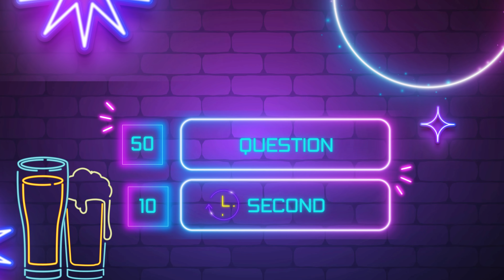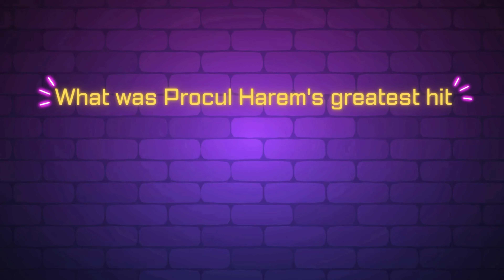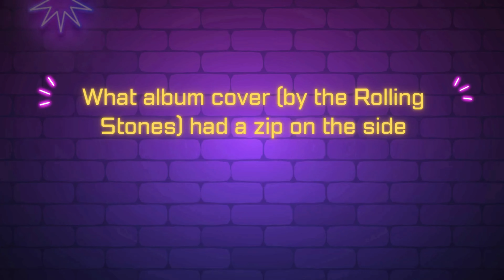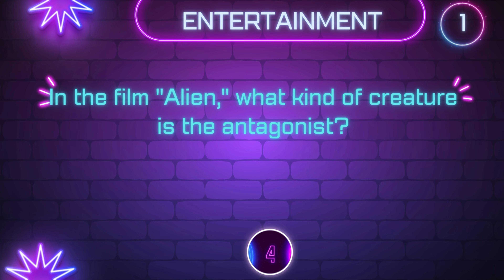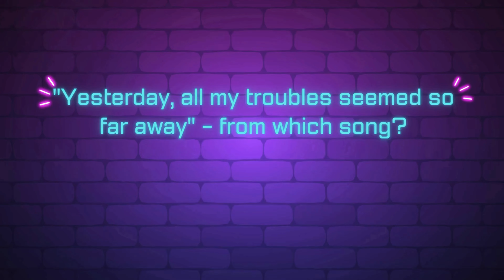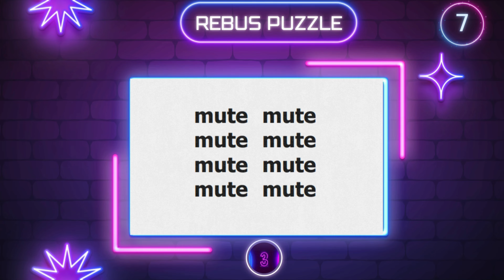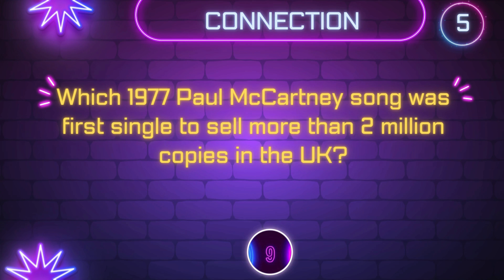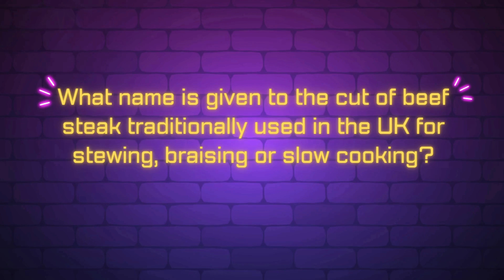Pub Quiz Challenge: 5 Rounds of Trivia Fun! 🖼️🌍🎬🤔🇬🇧 #108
🎉Welcome to the Pub Quiz Challenge: 5 Rounds of Trivia Fun! 🖼️🌍🎬🤔🇬🇧 #108
Are you ready to challenge your knowledge and compete with others? Dive into a mix of fun, engaging questions across various categories, including General knowledge, entertainment, and more. perfect for a fun night in or to ramp up your trivia skills.
The 5 rounds today are:
0:00 INTRO
0:52 1. Picture
3:28 2. General Knowledge
6:05 Answer Picture
7:40 Answer General knowledge
9:26 3. Entertainment
12:09 Answer Entertainment
13:30 4. Rebus Puzzle
15:02 answer Rebus Puzzle
17:26 5. Connection
20;04 Answer Connection
There are 10 questions for each round. and you earn 2 points each for answering the questions correctly.

I will release a new Pub Quiz every Monday, Wednesday, and Friday.

There will be a Picture, Entertainment, and General Knowledge round every week, rounds 3 and 5 will change every quiz, so if you have any suggestions for rounds let me know in the comments and I will definitely have a look if I think it will work I will put it into a future quiz.